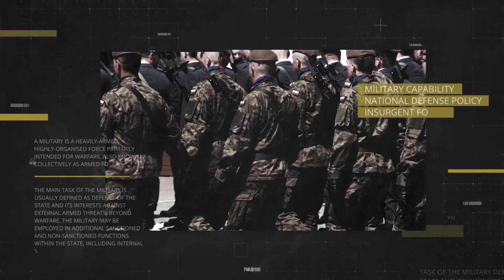Hogo - Military Opener After Effects Templates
Hogo – Military Opener
It features an based around the popular trend and easy to update, manipulate and alter to suit your individual styles. Useful for any type of area.

Project Features:
Color control
FULL HD resolution (1920×1080)
32 Media Placeholders
46 Text Placeholders
After Effects CS6 and above
Awesome Atmosphere
Smooth animation